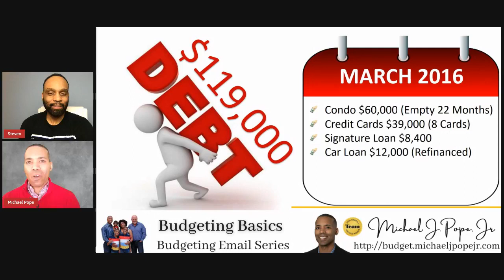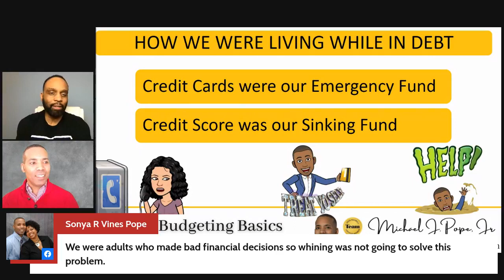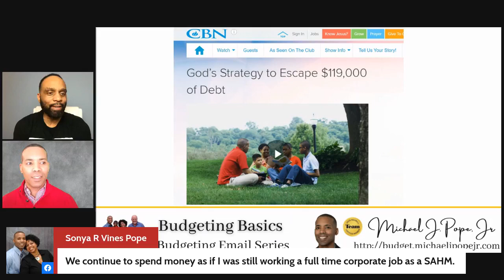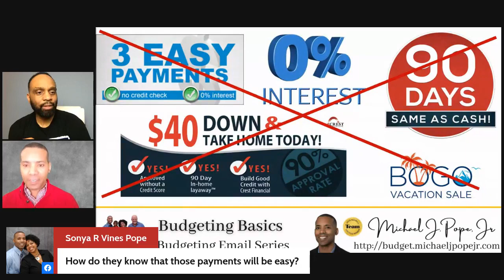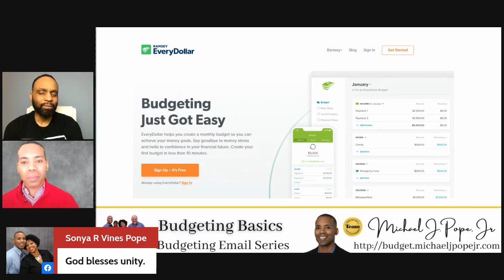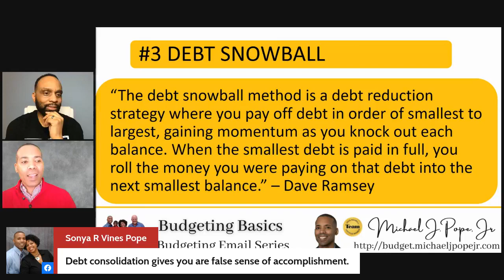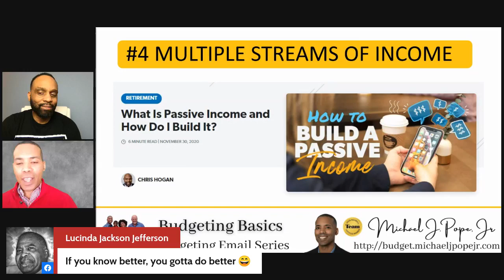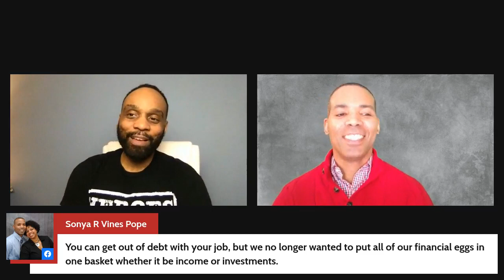How one couple paid off $119,000.00 in 11 months! Wow!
I had a rich discussion with Michael Pope, Coach and Speaker, on how to pay off your debt fast. He and his wife paid off $119,000.00 in just 11 months. Wow! We discussed what it takes to crush your debt even during a pandemic.